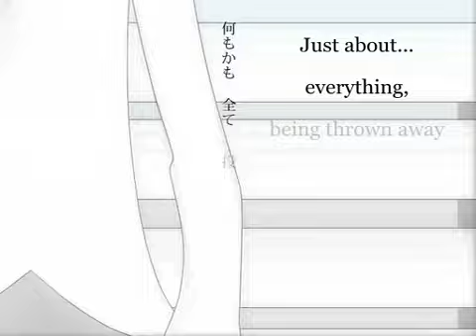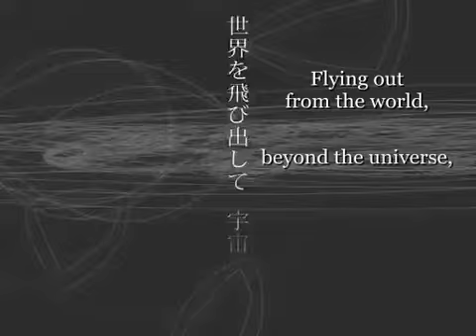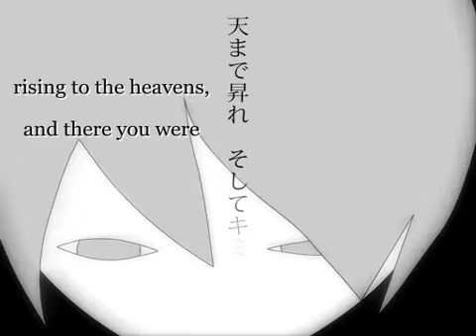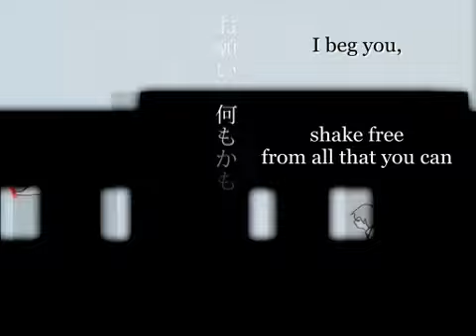Hatsune Miku - Depression of the Young Literati (文学少年の憂鬱)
The trains run on time.